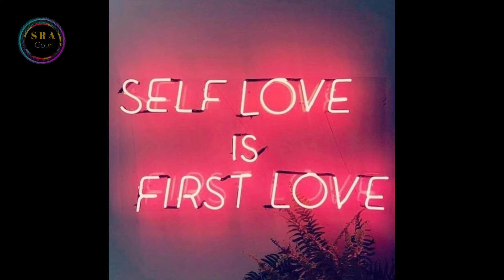Neon || neon pictures || new 2021dpz for whatsapp,status & Facebook || background for tictok poetry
✔️ You can download all images 📥

Neon || neon picture 2021 || neon dpz for whatsapp ,facebook insta || background  for tictok

Hello veiwers 🙂

I'm saira gouri from karachi.
I will try my best to bring good content for you .
Keep watching ❣️✔️
Be thankful to you 🥀🦋

▪️Content cover
Neonpictures, pictures of neonlicious, 3add neon effect to pictures,
 Neonn lights pictures, Neon pictures logo
Best black background for tiktok, background change for tiktok, tik tok attitude background music, background for tiktok, tik tok background videoDpz for whatsapp profile, Dpz new, dpz for girls, dpz pics, dpz for boys, dpz pics for whatsapp
New 2021 best  dpz for boys and girls

@Note All :-  Some Use images ,Music  Videos
Graphics
are show in This Video My Be Copyrighted 'Repected  Owners , Not Mine ,

encourage for illegal  activities
All Content  Provided by this channel is
Meant For
EDUCATIONAL
PURPOSES  ONLY.

# SRAgouri